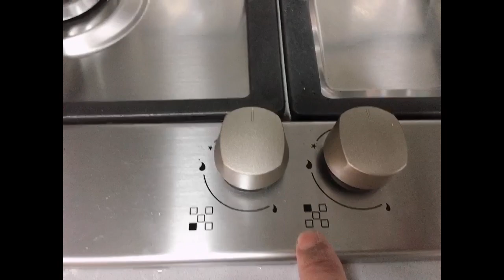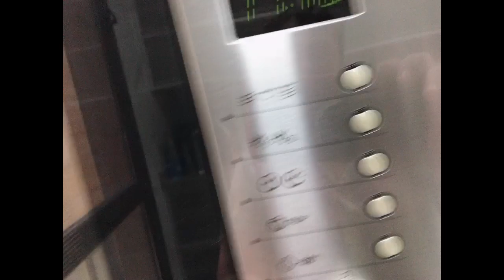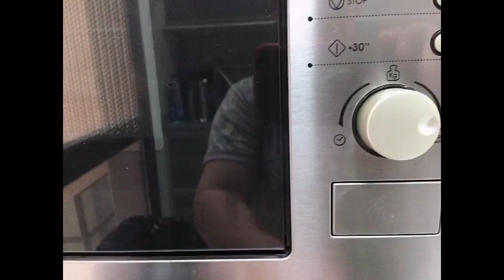UNBOXING BUILT IN GASRANGE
UNBOXING BUILT IN NEW apartment transfer most inside the kitchen  built in like gasrange micro oven and oven no need to buy a new one